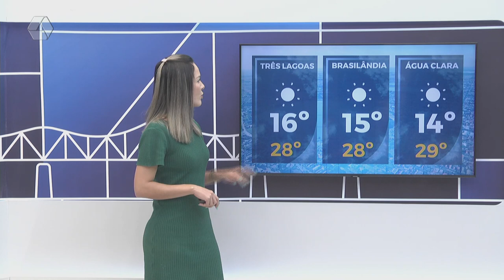Chuva e frio? Saiba como fica a previsão do tempo para quarta-feira